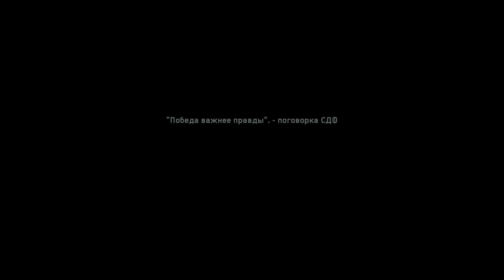Call of Duty Infinite Warfare запуск на GTX750 ti (бой на луне ) полет нормальный!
Процессор - intel core i5-2500 CPU 3.30GHz

Оперативная память ОЗУ - 8Gb DDR3

Видео карта - Nvidia GeForce GTX 750 Ti